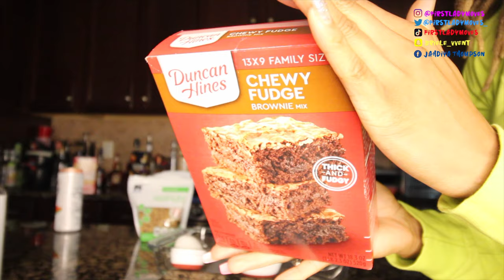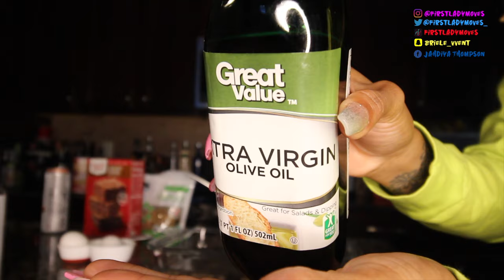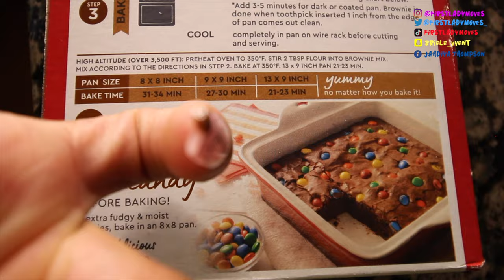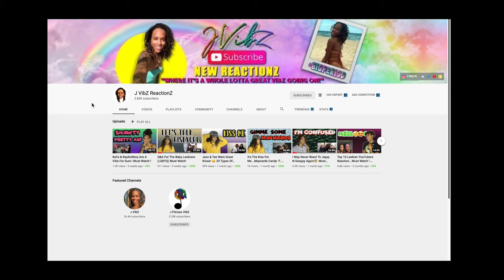Voice Over Me Baking Brownies ! Must Watch ! Hilarious !